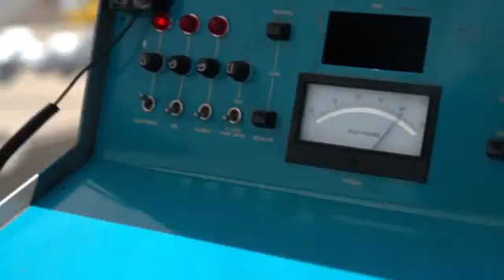Rotapower Engine Biogas Interview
Interview with Paul Moller on using the Rotapower Engine for converting unprocessed biogar into electricity.  Broadcast on Discovery Channel show DailyPlanet Nov 23, 2017